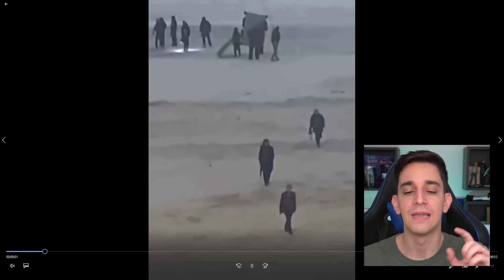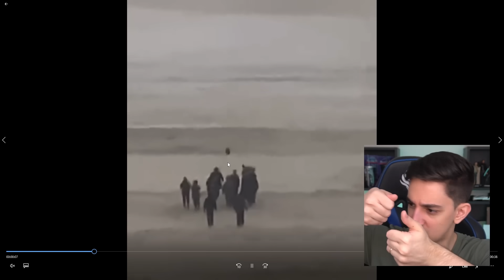HORDA DE ZUMBIS MAIS FORTES APARECEU!! CENAS DE THE WALKING DEAD DARYL DIXON!